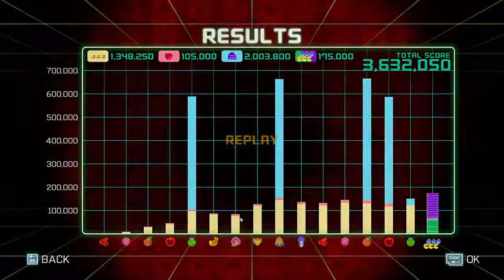Championship II - Extreme Mode - [S] Rank (older video)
UPDATE Nov 10, 2021: There is a bigger score video uploaded more recently! This video will NOT be deleted or removed from the PAC-MAN CE 2 playlist though due to the heavy traction it has gained.

Coming back, I thought to myself, am I still good at this?

This is after all, the first time I've ever gotten a S rank on Extreme Difficulty.

Extreme Difficulty:
- No 1-ups appear every 1 million points
- The game is much faster
- Hitting ghosts once enrages them and can kill you
- Only get 3 lives in this mode